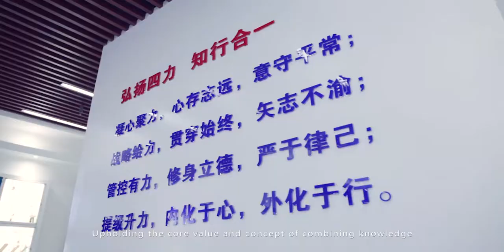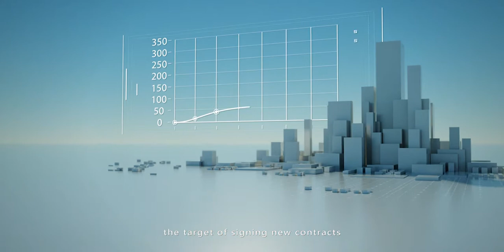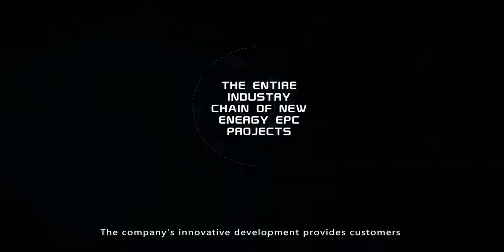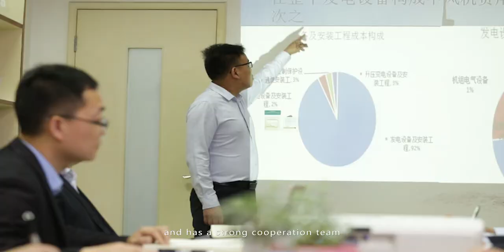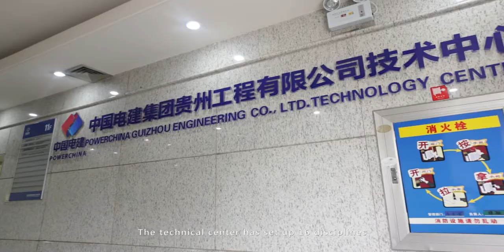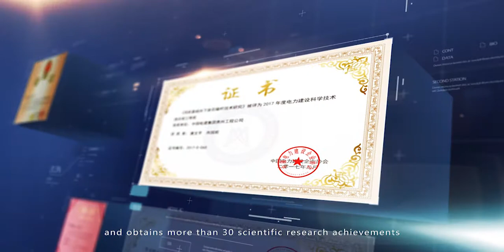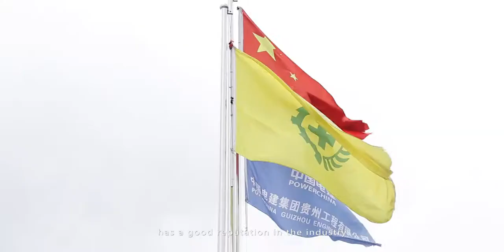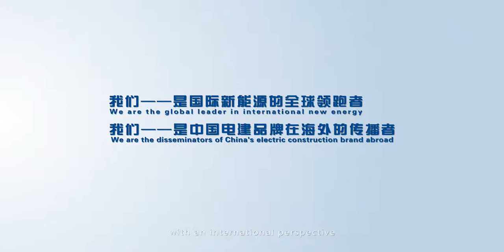PowerChina Guizhou Engineering Corporate Intro